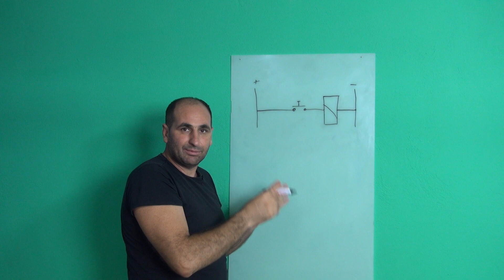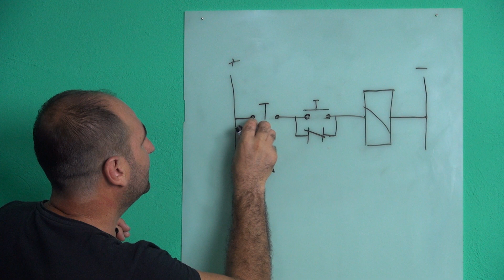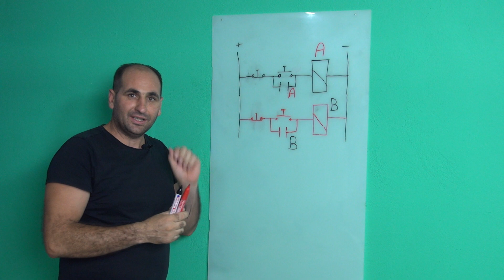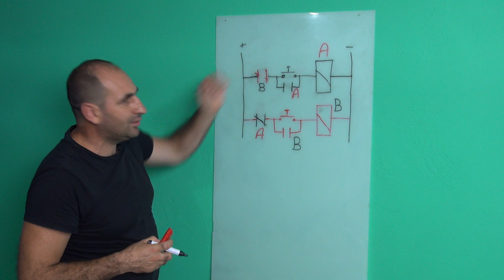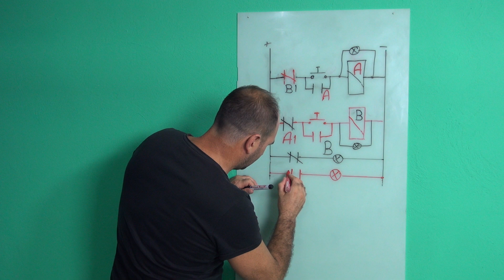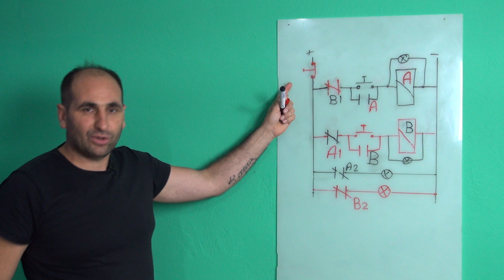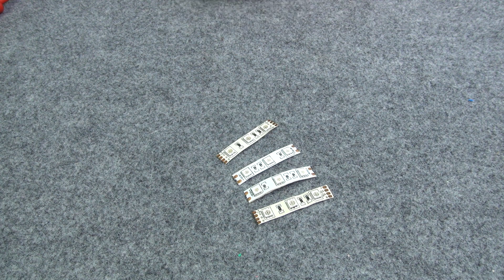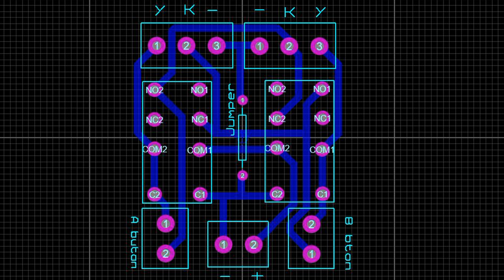Yarışma butonu nasıl yapılır.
Siz değerli izleyicilerimizden gelen istekler üzerine, yarışmalarda kullanılan butonlardan yaptık. Aynı zamanda devrenin çalışma mantığını da anlattık. Umarız faydalı olur.
Devrenin proteus dosyasını indirmek için aşağıdaki linkteki dosya üzerine tıklamanız yeterlidir.

Kullanılan malzemeler;
Videoda kullanılan butonlar acil durum butonları fakat kilit mekanizmaları iptal edildi.

12 volt röle 2 adet
Bakır plaket
Kırmızı ve yeşil şerit led
Plastik beyaz opak bardak
12 volt 1 amper adaptör